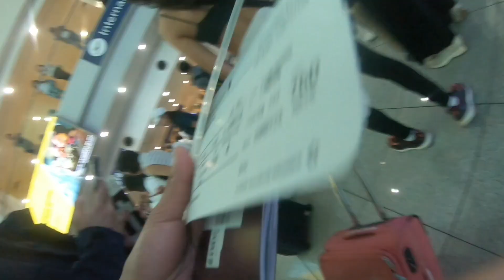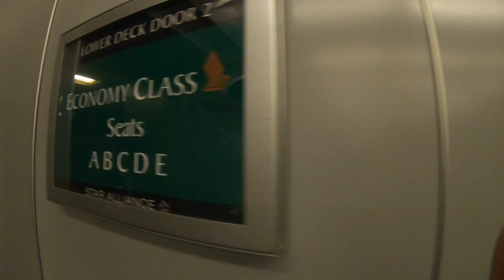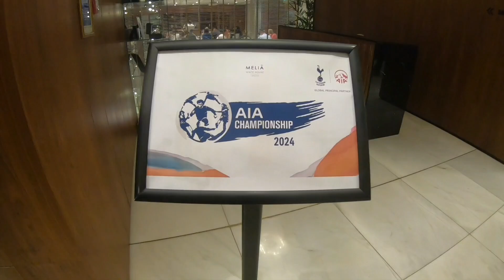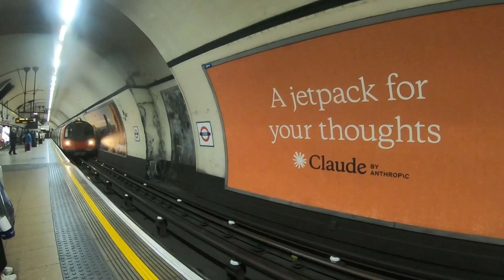London 2024 | Part 1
Welcome to Jay C TV
On this channel, we explore places, providing entertaining and informative content to inspire, educate, and entertain our viewers.
Join us as we explore more places and share tips, tutorials, reviews, and insights that might help you.